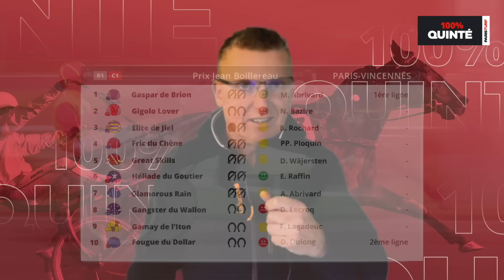Pronostics Quinté PMU - 100% Quinté du Jeudi 7 décembre à Paris-Vincennes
Retrouvez notre émission 100% Quinté pour le Prix Jean Boillereau sur l’hippodrome de Paris-Vincennes.
Notre journaliste David Fricaux fait le papier de la course et vous partage son pronostic.
GASPAR DE BRION est une base très solide.

Chapitres :
0:00 : Intro
3:42 : Le papier
8:33 : Notre choix